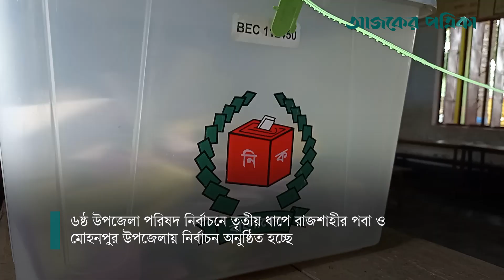নির্বাচনে সহিংসতার চেষ্টা করলে কঠোর ব্যবস্থা: রাজশাহী বিভাগীয় কমিশনার | Election News |Ajker Patrika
উপজেলা নির্বাচনে কোন প্রার্থীর সমর্থকেরা সহিংসতার চেষ্টা করলে কঠোর আইনগত ব্যবস্থা নেওয়া হবে বলে জানিয়েছেন রাজশাহী বিভাগীয় কমিশনার ড. দেওয়ান মুহাম্মদ হুমায়ূন কবির। ২৯ মে সকালে রাজশাহীর পবা উপজেলার নওহাটা উচ্চ বালিকা বিদ্যালয় ভোটকেন্দ্র পরিদর্শনে গিয়ে তিনি এ কথা বলেন।